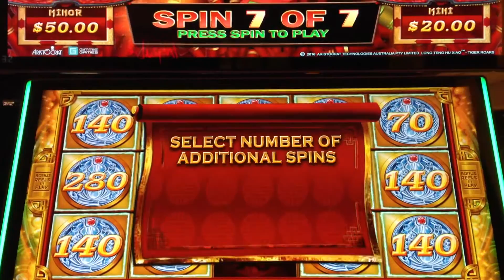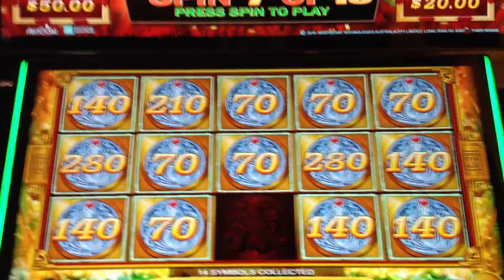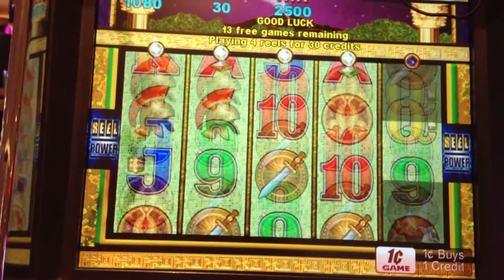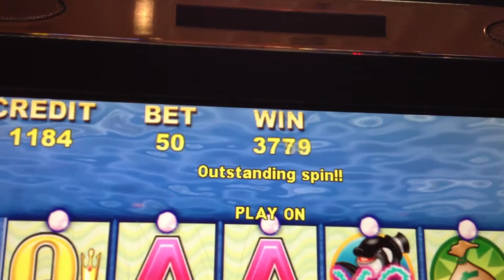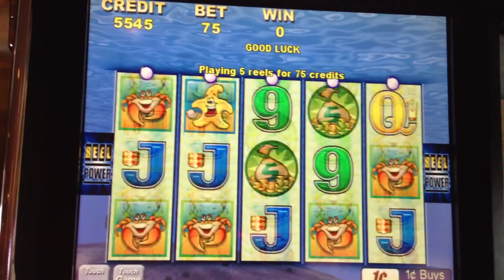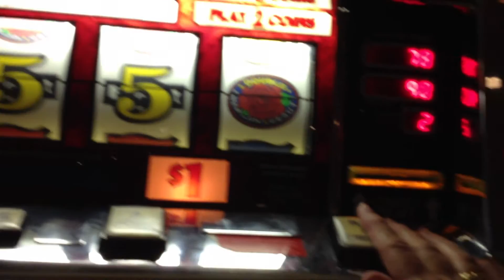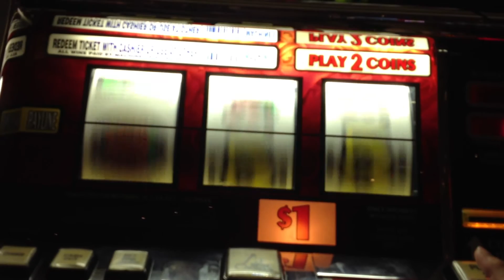Mighty Cash Bonus, Whales of Cash and others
Mighty Cash my first attempt, Pompeii, Whales of Cash and Double American Beauty $1